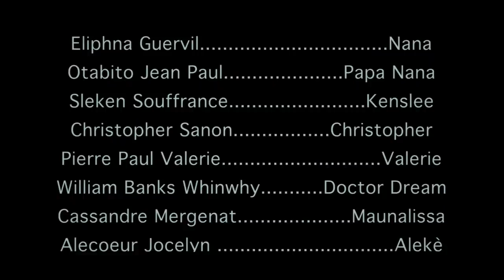Fin Papa blofè #43 , vin gade yon gro aksyon ki fèt nan Maryaj Djemsly ak Nana 😳😳😳😳